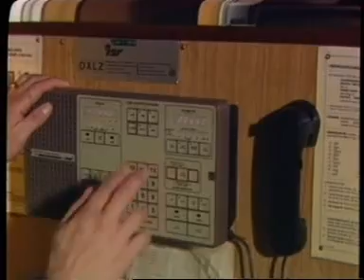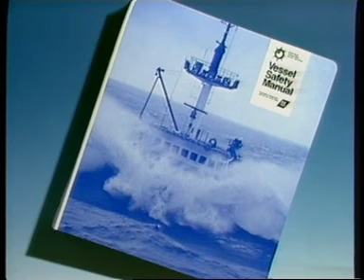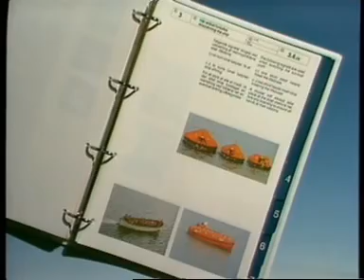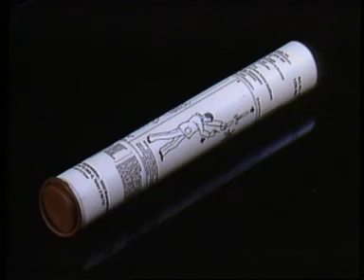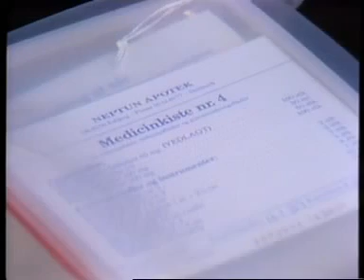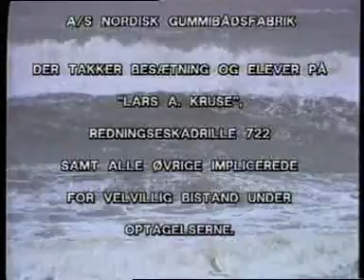Viking Inflatable liferaft